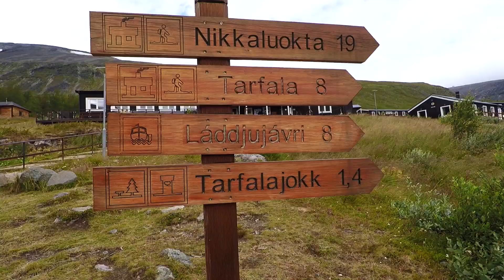Kebnekaise 2021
Vi tre till toppen av Kebnekaise (Giebmegáisi).